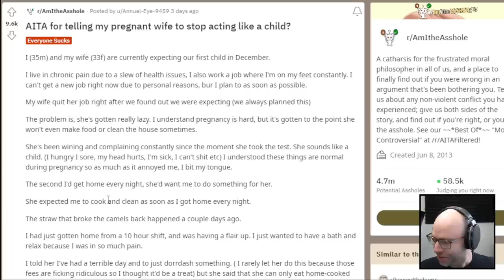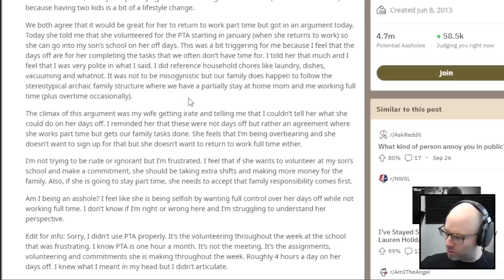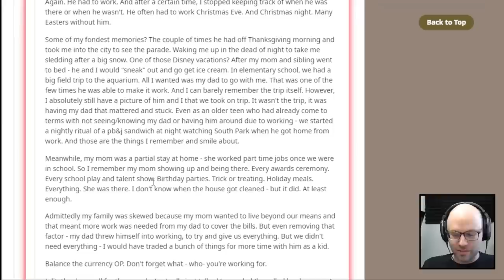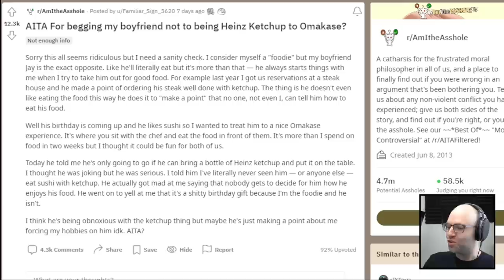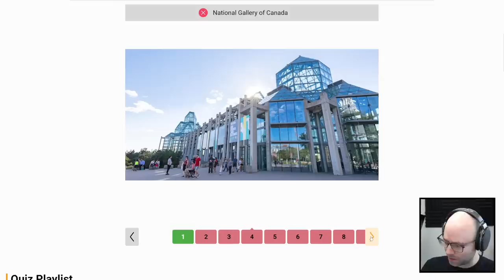✨New NLSS Guest Debut✨ | NL Twitch Highlights #120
0:00 - "witty little own" (by Breezycloud)
0:17 - "A "touching" moment" (by GiftofFear)
0:38 - "NL's lovecraft take = Ismenka's lovecraft take" (by Greggreg)
1:08 - "Shoulda cast NL not Cris Pratt" (by TheRealScience86)
1:13 - "Oh no no no" (by Sephinel)
1:40 - "NL Plants a Tree" (by garmgarmgarmgarm)
1:57 - "name" (by twiikuu)
2:11 - "ted bundy kekw" (by ZohMaiGawd)
2:37 - "just get little vibrations deep down, you know?" (by himurastewie)
3:19 - "Sips" (by Sephinel)
3:48 - "Modern Era" (by Stevo032)
4:22 - "Sanest Redditor just dropped" (by 0Wolfclaw0)
4:38 - "Shout out" (by theout1awtorn)
5:09 - "Classic Gordon" (by ChiliSushi)
5:39 - "bastion" (by Toastie_McStrudel)
6:18 - "Northernlion recounts his visit to the National Gallery of Canada" (by Werner_Werman)
6:57 - "Northernlion describes AAA games" (by SaladAss117)
7:57 - "farming -2" (by Mifec)